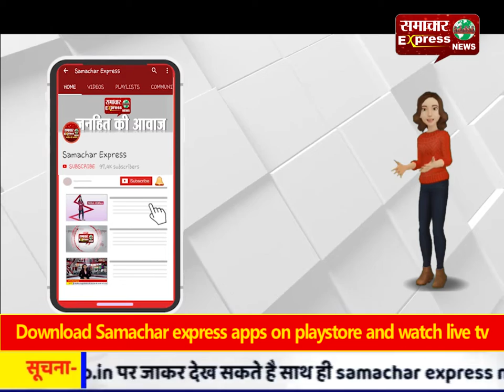सरकारी शराब की दुकान के कर्मचारियों की जमकर की पिटाई